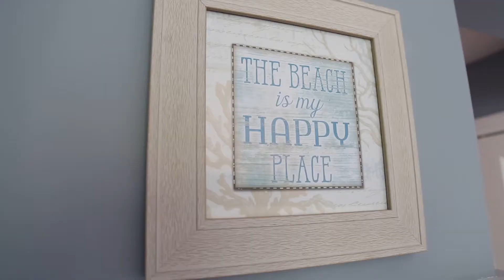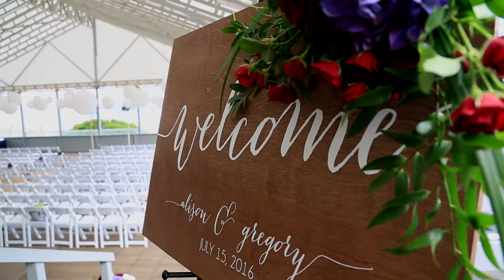Alison and Greg's Wedding Day Highlights Video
Popponesset Inn in Mashpee, MA